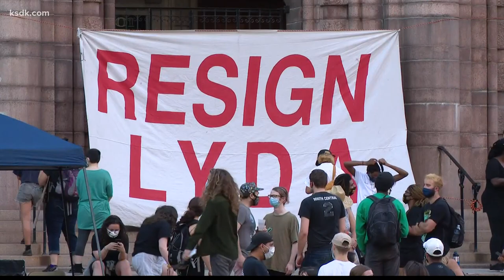Mayor Krewson announces retirement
ST. LOUIS — St. Louis Mayor Lyda Krewson announced on Wednesday that she will not seek reelection and will retire in April.

Krewson turned 68 years old over the weekend and said that time with her family allowed her to think more about her future. The filing deadline for mayor is Nov. 23.

In April 2017, Krewson was elected as the city's first female mayor and won a close Democratic primary with about 30% of the vote and barely beating out Treasurer Tishaura Jones.